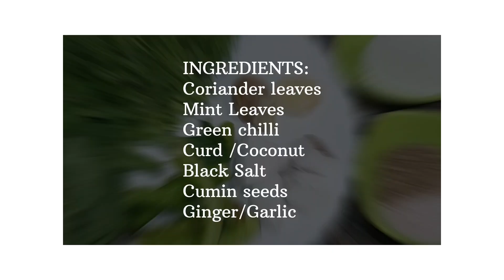Green Chutney || Resturant style Instant Dahi wali Green Chutney || हरी चटनी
INGREDIENTS:

Coriander leaves
Mint Leaves
Green chilli
Curd
Coconut
Black Salt
Cumin seeds
Ginger
Garlic